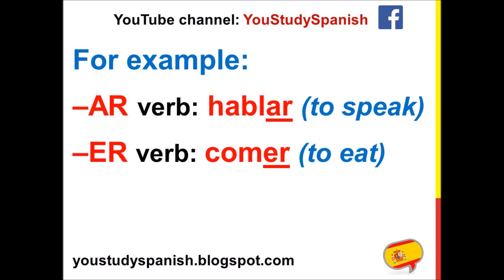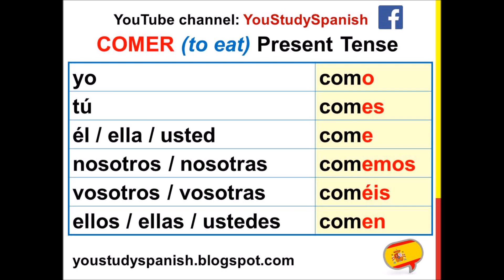Spanish Lesson 56 - How to Conjugate Regular -ER Verbs in Spanish Present Tense conjugation rules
You can also learn to speak Spanish fluently and practice your Spanish on the channel 123dialogues with many everyday life conversations and basic dialogues for survival Spanish for intermediate, beginner and advanced levels.

Conjugaison des verbes en espagnol au présent de l'indicatif. Comment conjuguer les Verbes réguliers se terminant par -ER. Spanish verbs conjugation in the present tense. How to conjugate regular Spanish verbs ending in -ER. Conjugación de los verbos en español en el presente indicativo. Cómo conjugar los verbos regulares que se terminan en -ER. Spanische Verb Konjugation Spanisches Verb konjugieren.